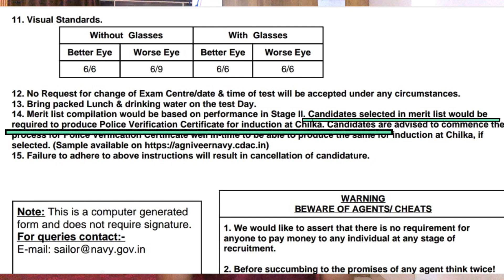🔴POLICE VERIFICATION NAVY MR /SSR // PHASE 2 NAVY //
NavyMRPhase2Journey
2.
3.
4.
5.
6.
7.
8.
9.
10.
11.
12.
13.
14.
15.
16.
17.
18.
19.
20.
21.
22.
23.
24.
25.
26.
27.
28.
29.
30.
31.
32.
33.
34.
35.
36.
37.
38.
39.
40.
41.
42.
43.
44.
45.
46.
47.
48.
49.
50.